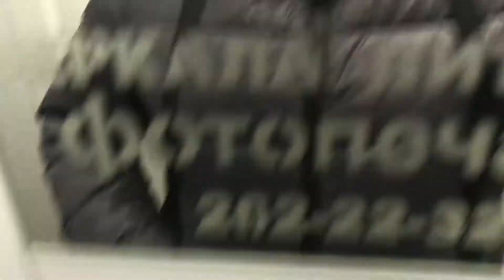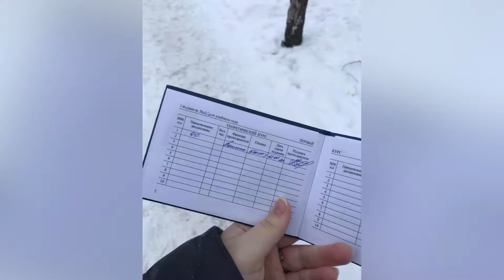Первая сессия / Первый экзамен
Привет! Начался январь,а  вместе с ним и зимняя сессия. В этом видео я вам покажу свой первый экзамен и подготовку к следующему. До встречи в новом виде, пока!